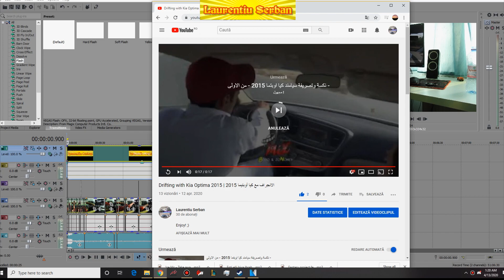Ce sa faci in carantina? #2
Buna ziua! Astazi, dupa cum am scris si in titlu, am revenit cu... ,,seria'' de episoade din carantina. De data aceasta am pregatit un video in care ... sa spunem ca volanul m a injurat dupa tot ce i am facut :D, mai exact am jucat assetto corsa in stilul meu preferat de drifturi HAGWALAH aka Saudi Drift. Vizionare placuta!